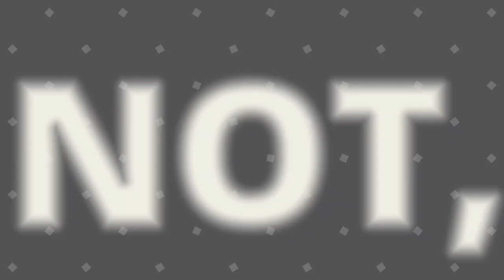Ody Mandrell at Malastare 100 Dud Bolt